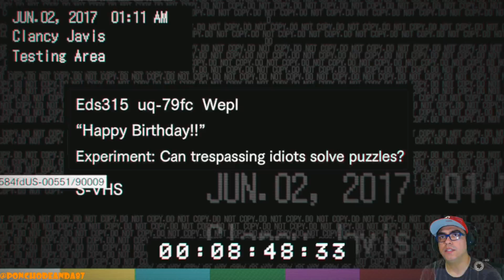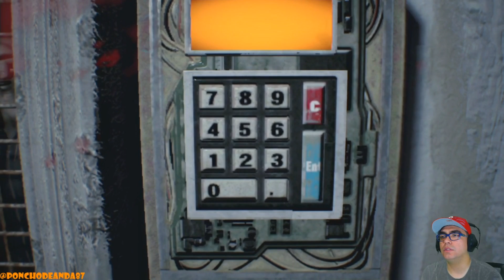RESIDENT EVIL 7: Parte 9 || BIENVENIDOS AL PARTY!!!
Poncho de Anda
FB: Poncho de Anda Comediante